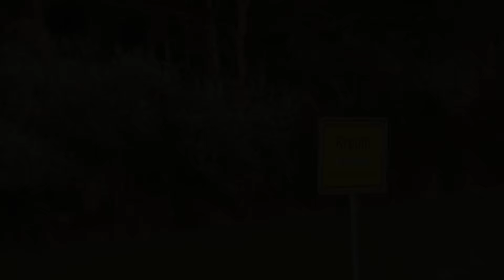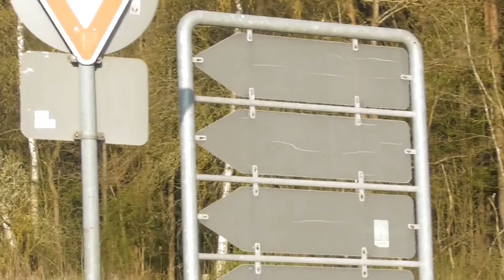FMA - Erste A Prüfungen mit Daily Pleasure // Turnier Kreuth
Hier noch mal alle Noten und Platzierungen:

Dressurpferde A:
- 1. Reserve mit Gesamtnote 7,3 (Schritt 8,0. Trab 7,0, Galopp 7,0, Durchlässigkeit 7,5, Gesamteindruck 7,0)
- 4. Platz mit Gesamtnote 7,2 (Schritt 8,0. Trab 7,0, Galopp 7,0, Durchlässigkeit 7,0, Gesamteindruck 7,0)

Dressurreiter A:
- 2. Platz mit 7,4
- 1. Platz mit 7,5